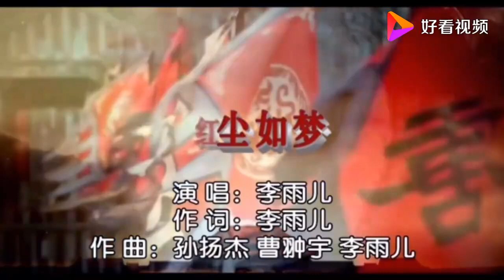《红尘如梦》李雨儿